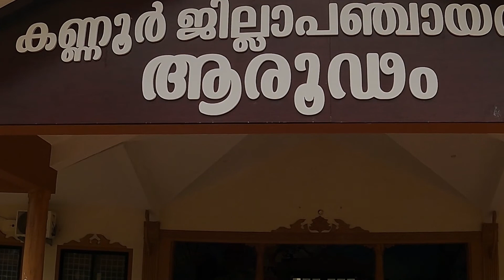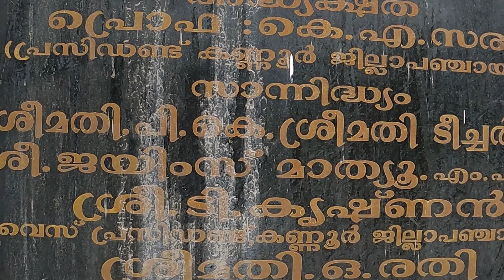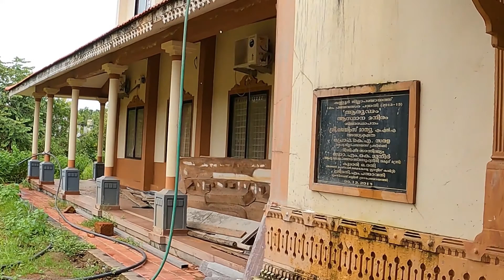VALKANNADI KULAM KANNUR /CHATTUKAPPARA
Valkannadi lake is situated in the kuttiyattoor panjayath of kannur district